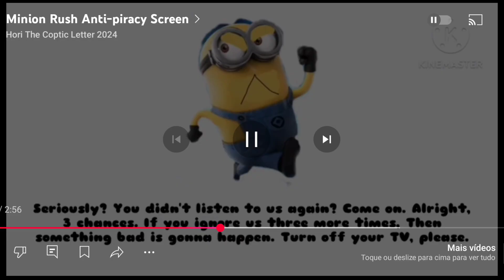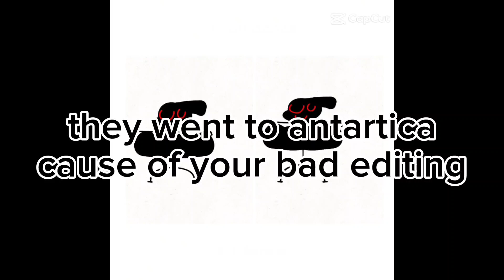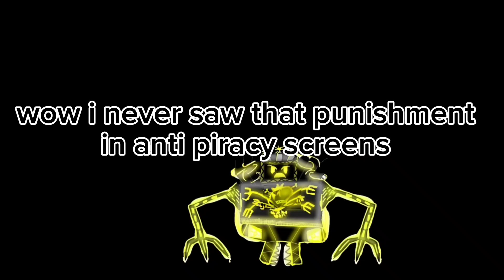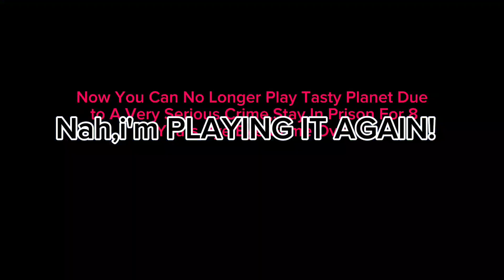Reacting To Fake Anti Piracy screens Part 2 (2/2)